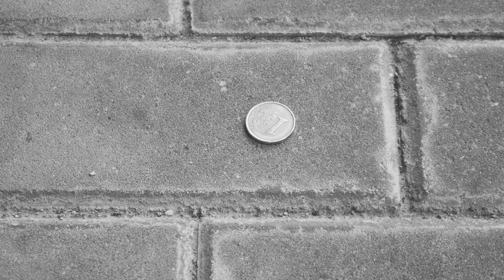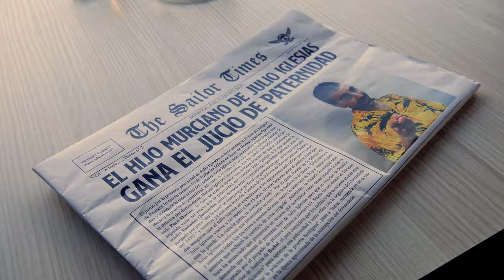PUNK SAILOR ft. PONCHO K - CON CAMISA - Jaime Caravaca & Mayka Rivera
Videoclip realizado por Onda Films y dirigido por Frank Sailor & Ángel Chaves.
Protagonizado por Jaime Caravaca y Mayka Rivera.
LETRA:

VE CON CAMISA
DA IGUAL SI VAS A POR PAN O A ANDAR
SI VAS A CORRER O AL BAR
VE CON CAMISA

VE CON CAMISA
SI VAS A CONOCER A AZNAR
O A UN CONCIERTO PUNK
DA IGUAL
VE CON CAMISA

SI NO QUIERES PARECER VULGAR
Y A LA PEÑA QUIERES CONQUISTAR
NO LO PIENSES MÁS
LA CAMISA TE HARÁ PARECER MAS GUAPO

CON CAMISA LO VAS A PETAR
VE CON CAMISA
DA IGUAL SI HUELES MAL O VAS SIN AFEITAR
SIN MÁS
VE CON CAMISA

VE CON CAMISA
DA IGUAL SI ESTÁ PA TIRAR O NO TE PEGA CON NÁ
SI VAS
VE CON CAMISA

VE CON CAMISA
VE CON CAMISA

VE CON CAMISA
VE CON CAMISA
VE CON CAMISA